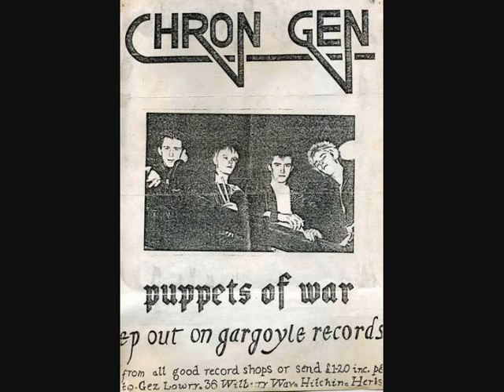Chron Gen - Discotheque